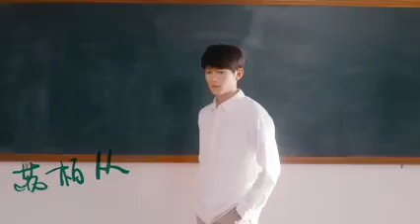SecretInTheLattice (lit.) releases the first teaser ✨❤️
The new upcoming youth romance drama, SecretInTheLattice (lit.) , starring ChenZheYuan, XuMengjie, FanZhixin, WangZexuan and more , releases the first teaser for today's MGTV industry event.✨❤️